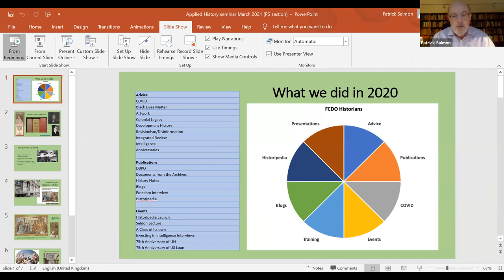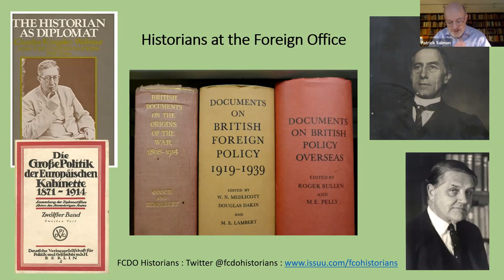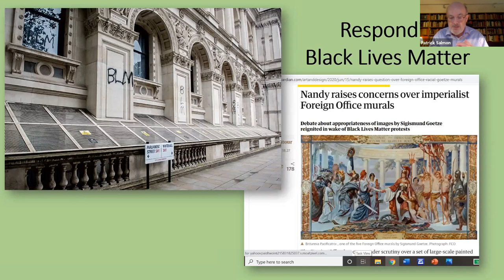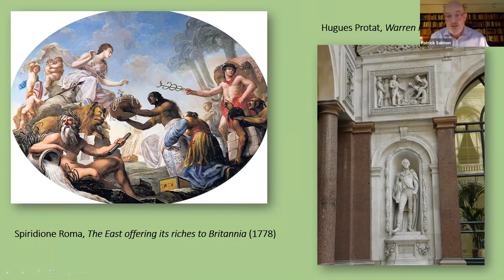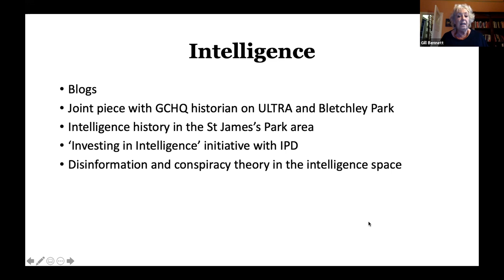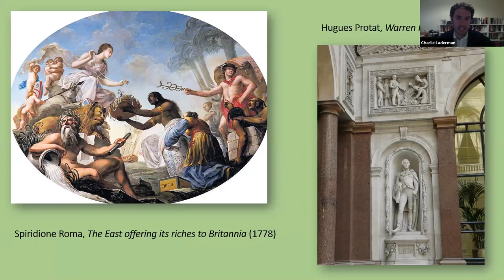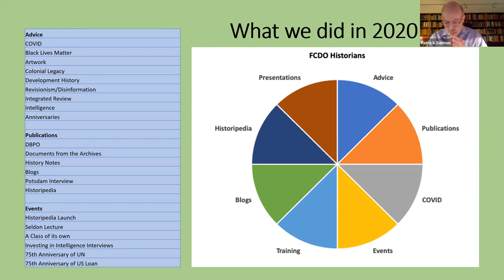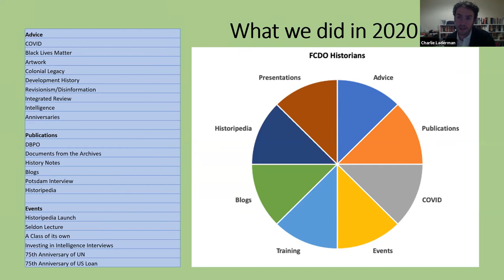IHR: Applied History and Contemporary Geopolitics - Seminar 1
Applied History at the Foreign, Commonwealth, and Development Office: What we did in 2020

This Institute for Historical Research Partnership Seminar Series is convened by the Engelsberg Applied History Programme; the Centre for Grand Strategy at King’s College London; the Centre for Geopolitics at the University of Cambridge; and the Foreign, Commonwealth and Development Office Historians. This online seminar series represents a unique opportunity for historians interested in applying historical insight to contemporary questions in international affairs.

Seminar 1: 18 March 2021, 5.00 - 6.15pm

Professor Patrick Salmon OBE, Chief Historian, FCDO
Gill Bennett OBE, Former Chief Historian, FCDO
Dr Richard Smith, Principal Historian, FCDO